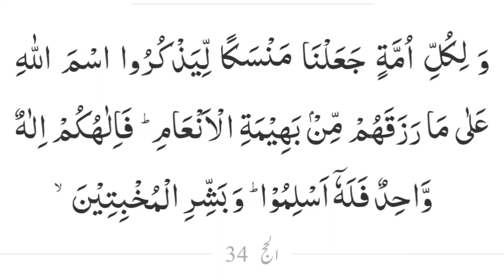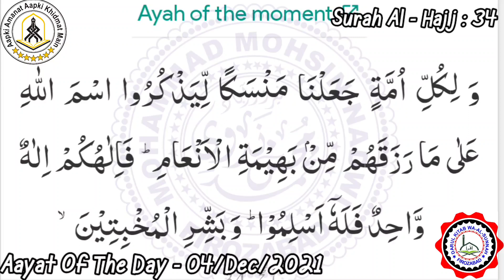Hamare yaani tamaam insano k kitne khuda hn? | Aayat of the Day | Surah Al - Hajj : 34 |Part #5